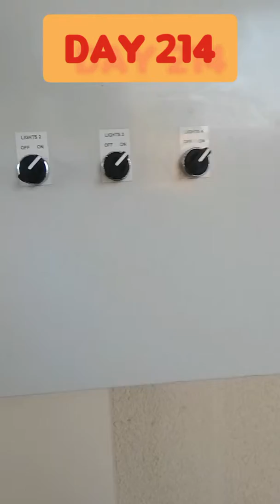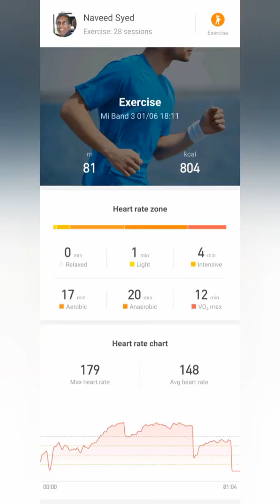Naveed's VLog: Pakistan Diaries day 214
Alhamdulillah, after a late start in the morning recorded the study Circle then played another squash game with a new racket - will take time to get used to. Another comfortable win and then enjoyed my good even more.